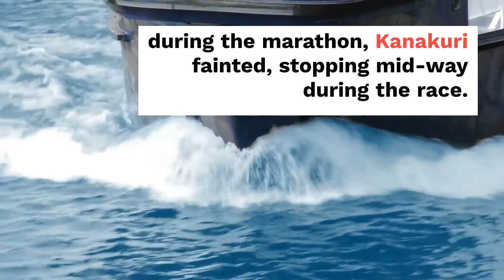Marathon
Shizo Kanakuri is a Japanese athlete nicknamed the ‘father of the marathon’ in Japan.
He is best known for his disappearance during a marathon race in the 1912 Stockholm Olympics.
Exhausted by his 18-day-long trip to Stockholm by ship and train and weakened by the extreme heat during the marathon, Kanakuri fainted, stopping mid-way during the race.
He was found and cared for by a local farmer but was too embarrassed to return to the race.
Ashamed, he silently returned to Japan.
Considered ‘missing’ by the Swedish officials, he was ‘discovered’ 50 years later by Swedish Television who invited him back to Sweden to complete the marathon.
He accepted and returned to Stockholm in 1967, finally completing the marathon a full 54 years, 8 months, 6 days, 5 hours, 32 minutes and 20.3 seconds later.
After he completed the race, he wryly remarked, “This has been a long trip. Along the way, I got married, had six children and 10 grandchildren.”
to find out how you can use story selling to fuel your business growth.